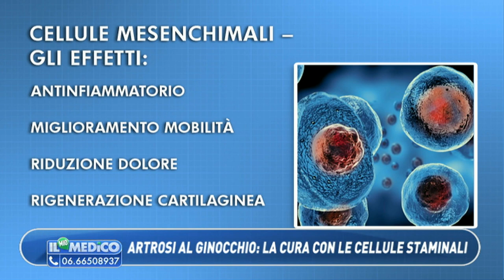Il Mio Medico - Artrosi al ginocchio: come si cura?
Il professor Rocco Papalia, primario di Ortopedia al Campus Bio-medico di Roma, presenta le nuove terapie per l’artrosi al ginocchio